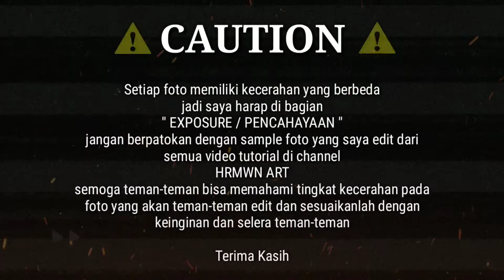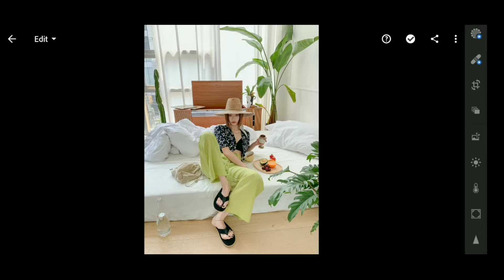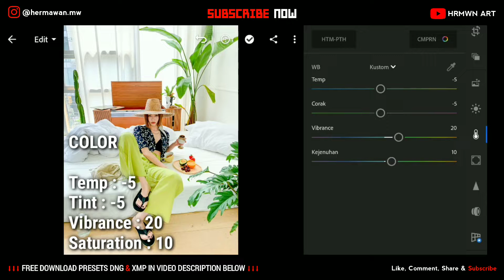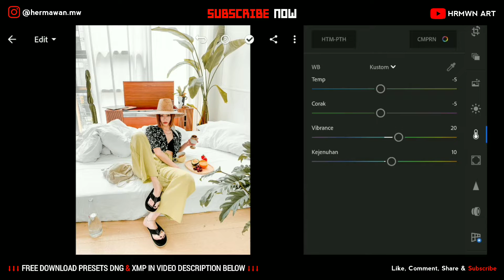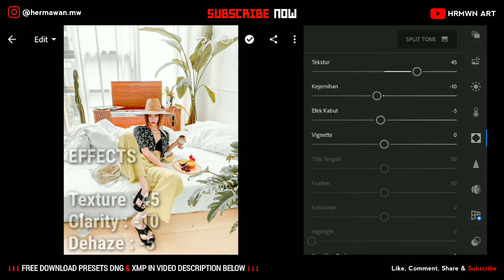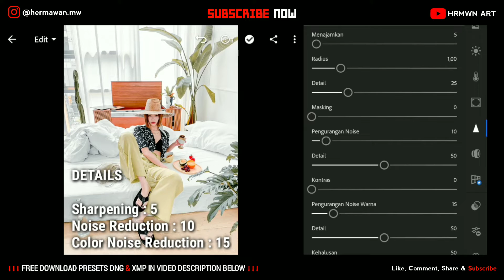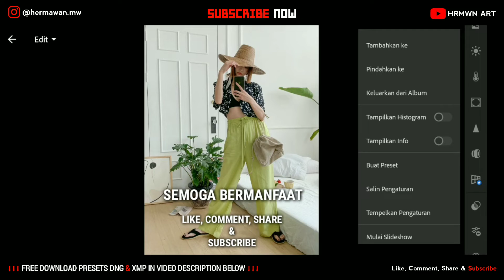Tutorial Edit Foto Ala Selebgram Filter Minimalis Preset - Lightroom Mobile Tutorial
( BAGUS DIGUNAKAN UNTUK FOTO DIDALAM RUANGAN )
Tutorial kali ini kita akan membahas tentang cara edit foto filter minimalis preset terbaru 2020, preset minimalis merupakan filter edit foto ala selebgram yang sedang populer menggunakan lightroom mobile atau sering disebut filter white tone, simak videonya step by step sampai selesai, edit foto seperti selebgram filter minimalis tone lightroom mobile preset terbaru 2020 | Lightroom Mobile Tutorial.
Tutorial Edit Foto Ala Selebgram Preset Minimalis Menggunakan Lightroom Mobile - Free Lightroom Preset
Semoga tutorial kali ini bisa membantu dan bermanfaat buat kalian semua,